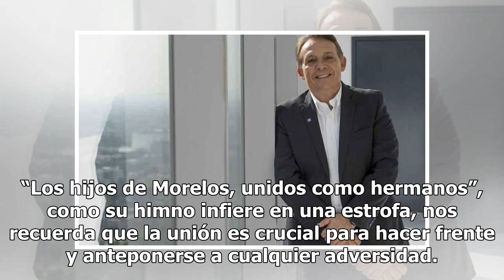Platicamos con Jorge Meade, candidato a gobernador de Morelos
Tras 39 años militando en el Partido Revolucionario Institucional, Jorge Armando Meade Ocaranza ha decidido postularse para convertirse en gobernador de su natal estado de Morelos, con una visión de orden y desarrollo para levantar la tierra del legendario Emiliano Zapata. El licenciado en administ...